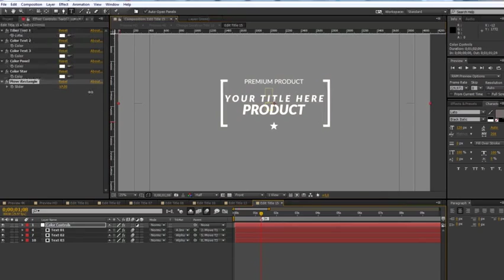15 Animated Titles & Badges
15 Title Animation
    Resolution HD & 4K
    No plugins required
    help File
    Color Control
    Fast rendering